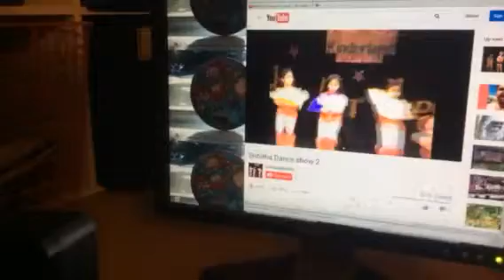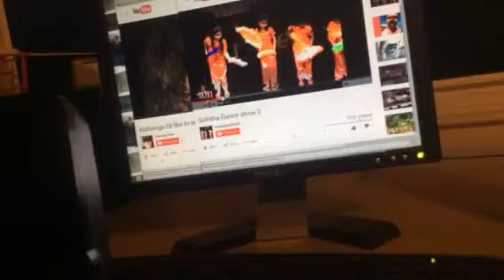Can you i what i panted hare